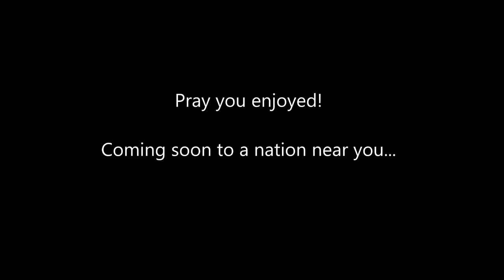Musicianary: Nathan Irving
Meet Nathan, International Worship Leader and Intercessory Missionary who has been privileged to travel the globe spreading the Gospel through His life testimony and worship music.